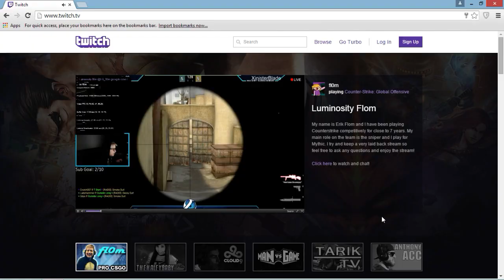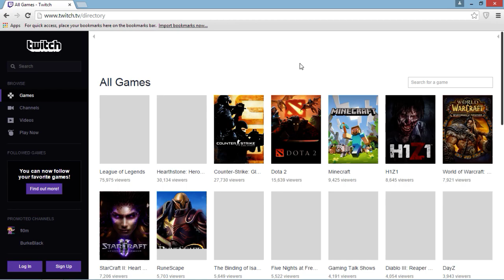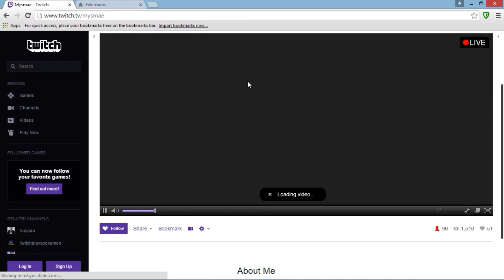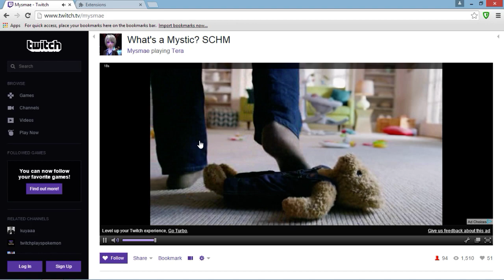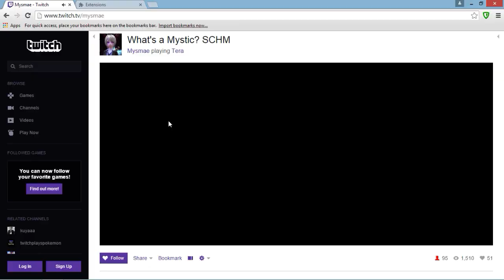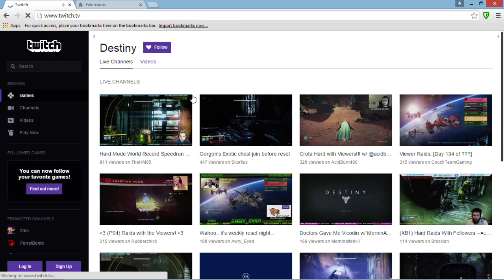Twitch.tv Fix - Remove Buffering Problem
Steps to remove it:

Step A:
1. Move your mouse to video and right click
2. Click "Settings..."
3. Choose 3rd tab or local storage
4. Increase the storage to unlimited
5. Refresh the page (press F5)

Step B:
1. Make sure you logout your account from twitch
1. Find a VPN (for this tutorial i will use ZenMate)
2. Add the plugin & turn it on
3. Change location (country) until video buffer size shows good
4. Refresh the page (press F5)

Enjoy all videos in twitch without lag.